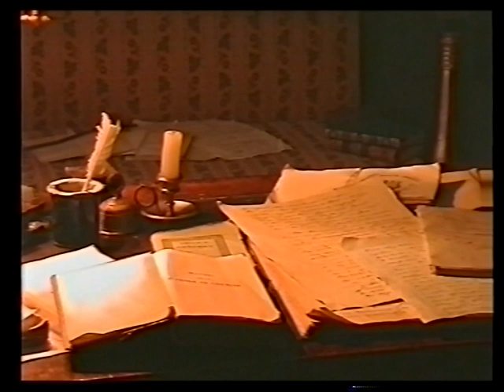Романсы на стихи Пушкина поёт Людмила Шутова Салькова - Часть 1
Петербургская певица Людмила Шутова-Салькова (сопрано) исполняет романсы на стихи А.С. Пушкина: Алябьев "Певец", Яковлев "Слеза", Даргомыжский "Юноша и Дева", Глинка "Признание", Римский-Корсаков "Роняет лес багряный свой убор". Записи с авторских вечеров Елены Егоровой. 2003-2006 гг.